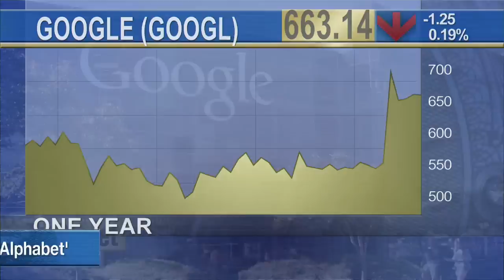'Alphabet' Will Become Umbrella Company Over Google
Investors like Google's (GOOG) decision to create a new corporate structure. Shares are up 7% in the pre-market. Google was growing too big and unwieldy and so it decided go create an entirely different structure. The changes are sweeping and will create and umbrella company, called 'Alphabet' that will be over all of Google's various divisions. The Google part of Alphabet will include the search business, youtube, and the android and Chrome operating systems. Those businesses generated nearly all of Google's $66 billion in revenue last year. The move will allow Google to spin off one or more of the experimental businesses, such as life sciences, self driving cars and delivery drones. Investors have been asking for some clarity in all of Google's different businesses. Google shares will convert to Alphabet shares, with ticker symbols of GOOGL and GOOG. Google CEO Larry Page will become the CEO of Alphabet. 4th quarter results will show the new structure.